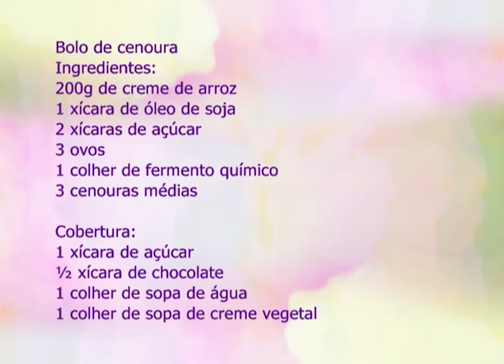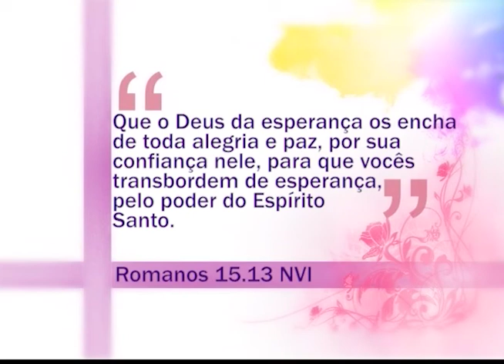Espaço Feminino - A mudança na vida do casal com a chegada do bebê! - (bloco 3 de 4) 22-09-2015